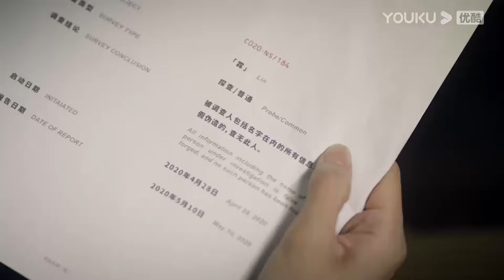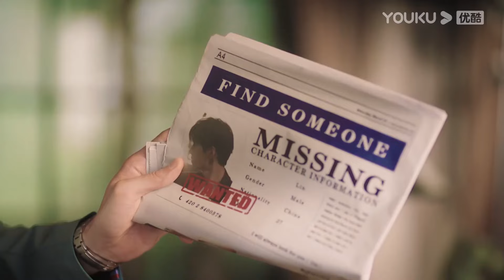Mi ex novio me olvida y entonces lo golpea | Se enamora RESUMEN 03 | YOUKU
[Se enamora] Fu Ze Yi, el joven y prometedor heredero del Grupo Anju de Fu, desarrolló una personalidad alternativa debido a su experiencia de secuestro infantil. Es guapo pero indiferente. El alter de Fu Ze Yi, "Ge Lin", es completamente opuesto a Fu Ze Yi. Tiene una personalidad melancólica, le gusta el violín, pero también le gusta Jing Zhi Xia y quiere controlar el cuerpo de Fu Ze Yi. Después de volver a encontrarse con Jing Zhi Xia, su conciencia se despertó gradualmente. Aprovechando el breve tiempo que parpadea ocasionalmente, usa el cuerpo de Fu Ze Yi para ayudar a Jing Zhi Xia a superar las dificultades, pero también observa y se da cuenta de que Jing Zhi Xia se está enamorando de Fu Ze Yi.

★Protagonistas: Joey Chua /Xiao Kaizhong /Peng Gaochang /Shen Yang /Zhou Xiaochuan
★Episodios: 18